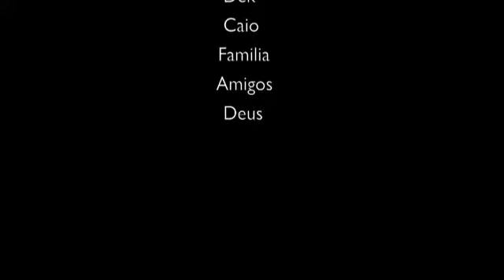dia de los muertos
exposicao tematica